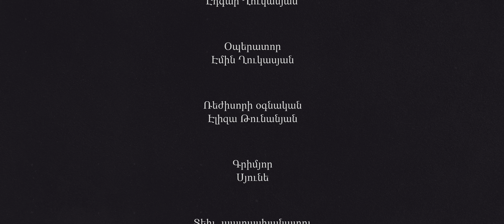Koryun Hayrapetyan ``Mansuryani Mexediner``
Original Music - Tigran Mansuryan.        Arrangment - Koryun Hayrapetyan.          Mix.Master - Arr Studio.      Direct by: Edgar Pro Ghukasyan . Make_up: Syune